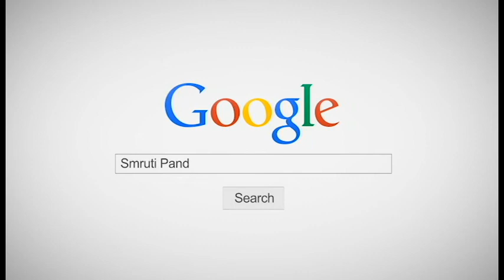ମାଣବସା ଗୁରୁବାର ଲକ୍ଷ୍ମୀ ପୂଜା ପାଇଁ ମୟୁର ଡିଜାଇନ ଝୋଟି Odia Mayura JHOTI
ମାଣବସା ଗୁରୁବାର ଲକ୍ଷ୍ମୀ ପୂଜା ପାଇଁ ମୟୁର ଡିଜାଇନ ଝୋଟି